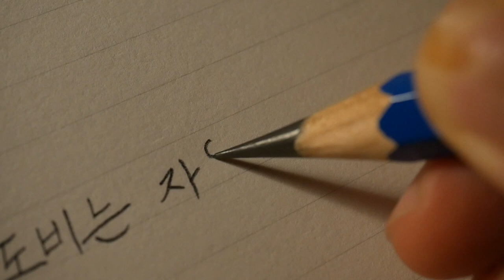도비는 자유예요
Korean handwriting

감사합니다.

덕분입니다.